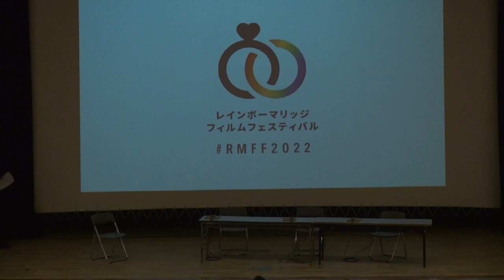レインボーマリッジ・フィルムフェスティバル・特別トークセッション「映画／映像にみる性的マイノリティの表象」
【登壇ゲスト】

・李 琴峰（小説家）
・北丸 雄二（ジャーナリスト・作家）
・飯塚 花笑（映画監督）
・司会：エスムラルダ（ドラァグクイーン）

■字幕が出せます。
「話されている言葉が難しい、分かりにくい」という方にも字幕は役立ちます。

字幕を見づらい方は、字幕設定を変更ください。

配信をご覧の皆さまへのお願い

マリフォーが活動を今後も続け、結婚の平等（同性婚）を日本でも早期に実現できるよう、マンスリーサポーターへの登録や寄付をお願いします。

寄付（マンスリーでなく、都度の寄付が可能です）

Marriage For All Japan – 結婚の自由をすべての人に　ホームページ